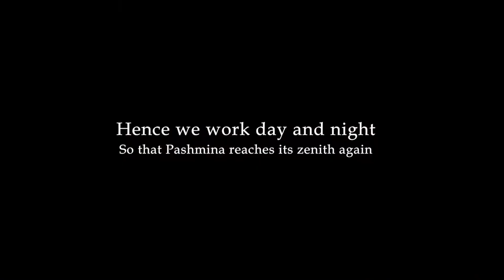Pashmina - Behind the Scenes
This artisan started Pashmina weaving at around 40 after being fed up with poverty and hardships. There were days when his family would have to ask neighbors for food, as they did not have any source of income past his lay off from his last job. He had known weaving for a long time, but never got an opportunity to work with someone who would pay him fair wages. Watching them suffer was painful for the neighbors.